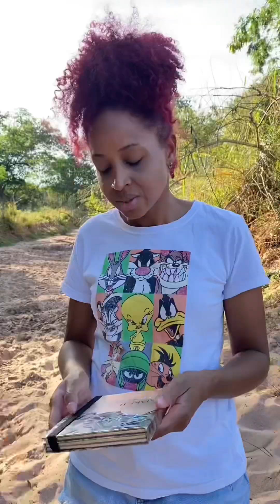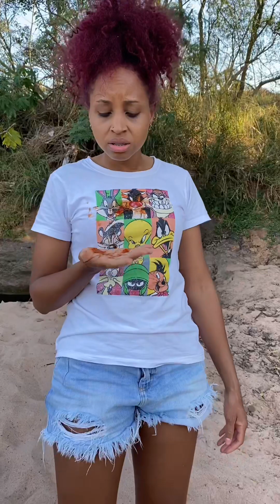Ela não ouviu o conselho da irmã e se arrependeu